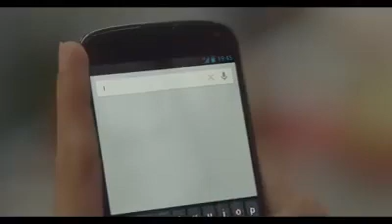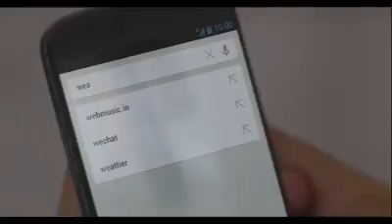69634554 2378898925715447 9217503659829493760 n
See how Google has become important part of peoples life. Good message for India and Pakistan.